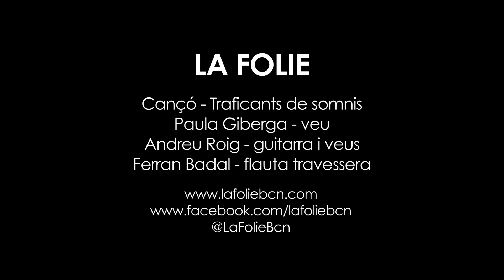La Folie - Traficants de somnis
Aquí tenim el segon tema que vam gravar amb La Folie, "Traficants de somnis".